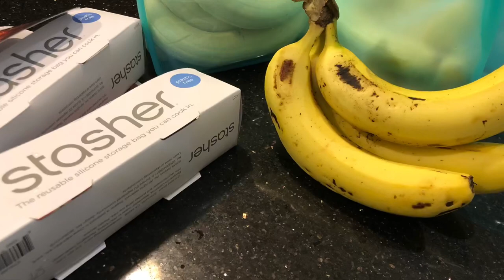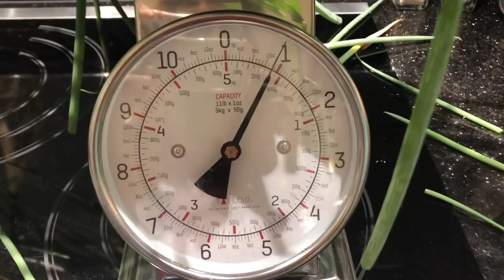How I grew 300 POUNDS of food on my Urban Homestead | Gardening for Beginners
Ready to start your Vegetable Garden?! Or maybe a Food Forest? Don't know what to plant? Growing your own food on an Urban Homestead is amazing! You can create self sufficiency and reduce cost by growing your own food. We will cover crops that beginner gardeners should consider... it's Gardening 101.

Come join me this in my Central Florida Vegetable Garden! We will cover the plants that helped me grow over 300 pounds. I will cover the crops that helped me grow the most pounds, save the most money, and how I plan to grow more!  I'm excited to show how I'm growing my own food in my front yard. Yes, I'm growing a vegetable garden in my front lawn... taking out grass and replacing with food that provides us a little bit of self sufficiency and a lot of joy!
FREE SEASONAL GARDENING CALENDAR
TIMESTAMPS
0:00 Gardening for Beginners
2:14 Growing 300 Pounds
3:04 Top 5 Crops for Growing Food
3:10 Growing Bananas
4:45 Growing Sweet Potatoes
6:45 Growing Mulberry Trees
7:58 Growing Pumpkins
9:15 Growing Oranges
10:20 Top 5 Crops for Saving Money
10:30 Growing Mulberry Trees
11:09 Growing Bananas
11:59 Growing Sweet Potatoes
12:24 Growing Sweet Potato Leaves
13:28 Growing Green Onions
14:36 FREE SEASONAL CALENDAR
15:43 Growing 500 Pounds
16:44 Planning for 2021
24:01 FREE SEASONAL CALENDAR
IN THE KITCHEN
Food Scale
Stasher Reusable Storage Bags
CATTLE PANEL TRELLIS SUPPLIES
Cattle Panel (1 per arch)
7ft T-post (4 per arch)
T-post Clips (1 bag per three arches)
T-post Driver
GARDEN TOOLS
Yard Cart
9 Piece Garden Tool Set
Machete / Hatchet
Hedge Trimmers
Hand Saw

ORGANIC GARDENING
Miracle-Gro Fertilizer
Miracle-Gro Organic Fertilizer
Miracle-Gro Organic Container Soil

FILMING EQUIPMENT
iPhone 8
Protective iPhone 8 Case
Tripod with Ring Light

MUSIC CREDIT